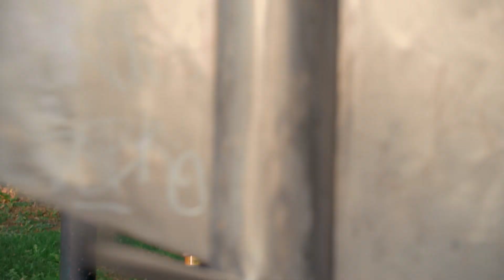Goldsoul - At The Top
Prod by @ Duckymane
Shot & edited by @ aibaye